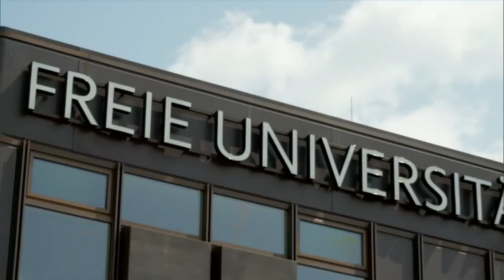PEINLICHES PLAGIAT: Familienministerin Franziska Giffey verzichtet auf Doktortitel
Bundesfamilienministerin Franziska Giffey verzichtet auf das Führen ihres Doktortitels. Das teilte die SPD-Politikerin am Freitag mit. Zugleich bekräftigte sie, Ende November für den Vorsitz der Berliner SPD anzutreten. Zur Spitzenkandidatur für die Abgeordnetenhauswahl äußerte sie sich nicht. Zuvor hatten die Zeitungen der Funke Mediengruppe über Giffeys Verzicht auf den Titel berichtet.

Am Freitag der vergangenen Woche hatte das Präsidium der Freien Universität Berlin mitgeteilt, die Rüge im Zusammenhang mit dem Prüfverfahren zu Giffeys Doktorarbeit nach einem neuen Gutachten aufzuheben. Daraus ergebe sich, dass eine Rüge nur in einem minderschweren Fall zulässig sei. Das aber sei im Schlussbericht des Prüfungsgremiums 2019 zu Plagiatsvorwürfen in Giffeys Dissertation aus dem Jahr 2010 nicht dargelegt worden. Deshalb müsse noch einmal geprüft werden.

«Ich bin nicht gewillt, meine Dissertation und das damit verbundene nun neu aufgerollte Verfahren weiter zum Gegenstand politischer Auseinandersetzungen zu machen», teilte Giffey schriftlich mit. Sie werde den 2010 an sie verliehenen Titel «Dr. rer. pol.» nicht mehr führen, um «weiteren Schaden von meiner Familie, meiner politischen Arbeit und meiner Partei abzuwenden». Giffey schrieb: «Wer ich bin und was ich kann, ist nicht abhängig von diesem Titel. Was mich als Mensch ausmacht, liegt nicht in diesem akademischen Grad begründet.»

Sie habe gegenüber der Universität erneut bekräftigt, dass sie ihre Doktorarbeit «nach bestem Wissen und Gewissen verfasst» habe, schrieb Giffey. Das Gremium zur Überprüfung der Dissertation sei 2019 zu dem Schluss gekommen, dass «trotz der festgestellten Mängel» nicht grundsätzlich in Frage gestellt werden könne, dass es sich um eine eigenständige wissenschaftliche Leistung handele, die Universität habe ihr mitgeteilt, dass eine Entziehung des Doktorgrades nicht als verhältnismäßig bewertet werde. «Ich habe auf diesen Entschluss vertraut. Über ein Jahr später kommt sie zu einer anderen Einschätzung», hieß es in Giffeys Statement.

Sie werde ihre politische Arbeit als Bundesministerin fortsetzen und beim digitalen Parteitag am 27. November für den Landesvorsitz der Berliner SPD kandidieren, schrieb Giffey, machte aber keine Angaben zur Spitzenkandidatur für die Abgeordnetenhauswahl im Herbst 2021.

Giffey soll zusammen mit dem Berliner SPD-Fraktionschef Raed Saleh zur neuen Doppelspitze des Hauptstadt-Landesverbands gewählt werden. Es wird erwartet, dass sie im Dezember auch als Spitzenkandidatin für die Abgeordnetenhauswahl gewählt wird. Die stellvertretende Vorsitzende des Berliner Landesverbands, Iris Spranger, sagte, sie habe «große Hochachtung vor Franziska Giffey, weil sie Schaden von ihrer Familie und ihrer Partei abwenden möchte.»

Der wissenschaftspolitische Sprecher der AfD-Fraktion im Berliner Abgeordnetenhaus, Martin Trefzer, kritisierte, Giffeys Verzicht auf den Doktortitel komme zu spät. «Nach den von ihr selbst formulierten Maßstäben muss Frau Giffey jetzt als Bundesfamilienministerin zurücktreten», forderte er. «Genauso wenig kann sie jetzt noch für das Amt der Regierenden Bürgermeisterin kandidieren.» Der AfD-Fraktionschef im Abgeordnetenhaus, Georg Pazderski, schrieb auf Twitter, Giffey habe als Ministerin nur zurücktreten wollen, wenn ihr die Universtität den Doktortitel aberkenne. Dem sei sie zuvorgekommen.